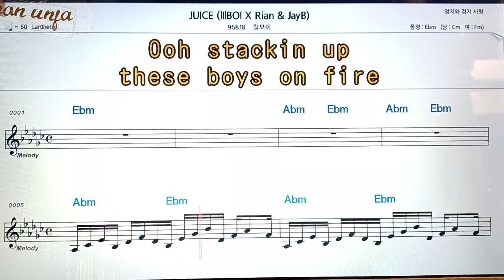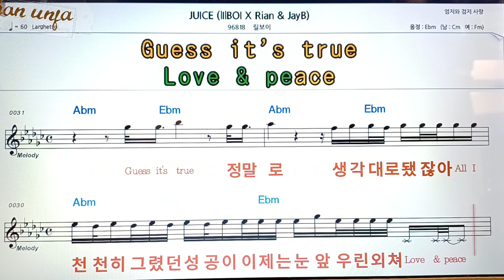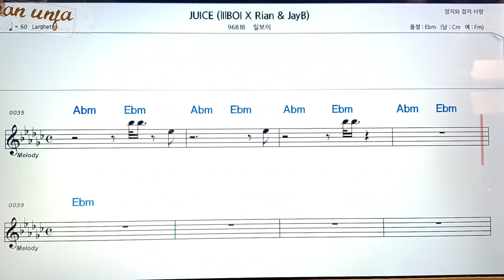JUICE/ 릴보이👍악보, 코드,가사,Karaoke*가라오케 반주